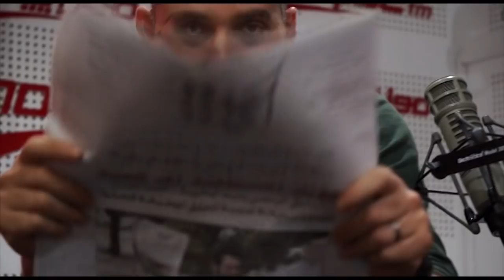A La Une : مولود جديد في الصحافة الساخرة العربية